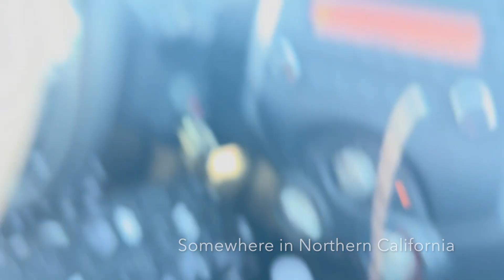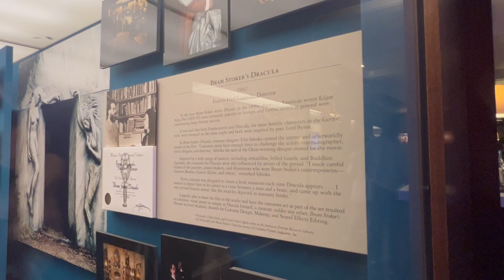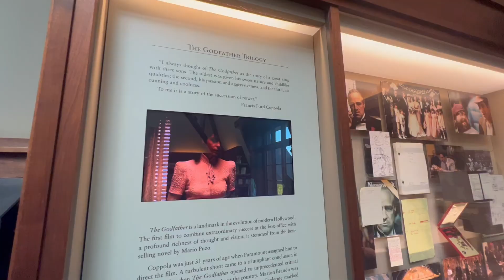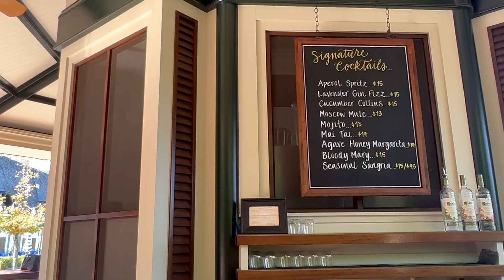Where to see Dracula 1992 costumes | Eiko Ishioka's Dracula costumes [CC]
Dearest bookhos,
Join me on a little trip to see a few costumes from Dracula 1992. Eiko Ishioka's brilliant designs never fail to inspire, and I am so glad I got to see them in person and get close enough to see details.
Enjoy my research trip goodies.
-Bianca

Legends and Lattes by Travis Baldree
Dracula 1992 movie

How to follow and support my nerdy fun:

Community Guidelines: v 1.0

#1: No hate speech, no bullying.
#2: Don’t “accuracy” or Darcy bash people.
#3: Stay on topic.
#4: Science is real.
#5: Leave historical hate speech behind.
#6: These guidelines are open to changing, just as people should be open to changing.

How do I lead more inclusive fandom spaces?

How do I get started in bobbin lace?